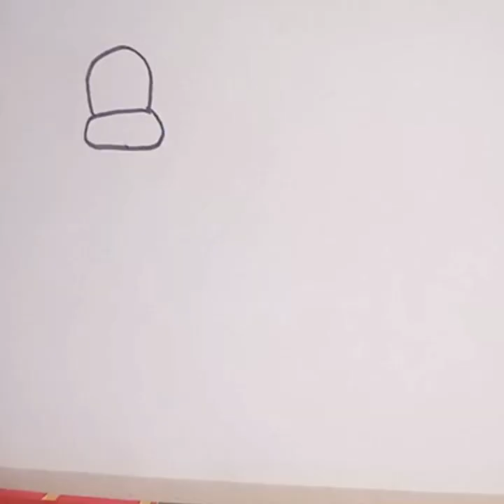رسم بقره بطريقه سهله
اتمنى تدعموني بالاشتراك في القناة وتفعيل الجرس لتصلكم تنبيهات اول ما انزل فيديو ..وشكرا لكم ❤